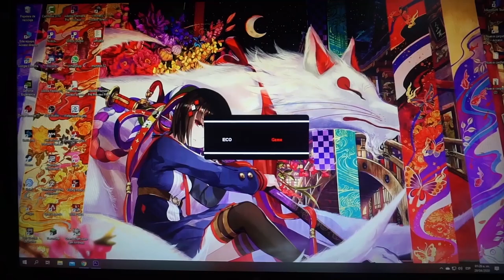monitor gear gamer bueno bonito y barato de 144 Hz 1ms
monitor bueno bonito y barato
Gear Gamer® Monitor Gamer 24,5" G2450M 144 Hz 1ms